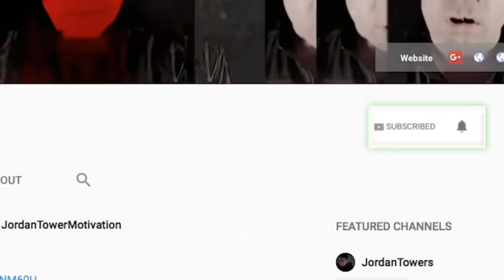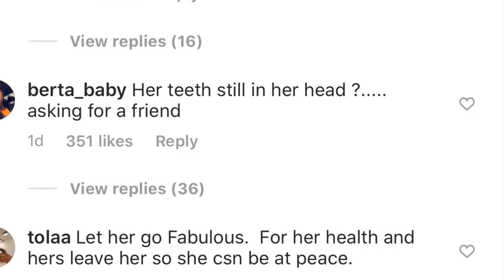Fabolous reacts to being clowned over Emily b joke, Tekashi gonna end a career soon but who?